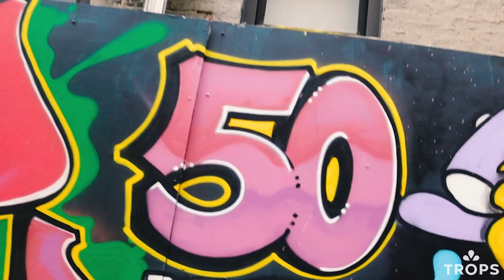Trops - Anthony Bowman, First Street Green Art Park, NYC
Trops mobile art gallery
First Street Green Park
Lower East Side, NYC
Anthony Bowman
Park Administrator
July, 2023